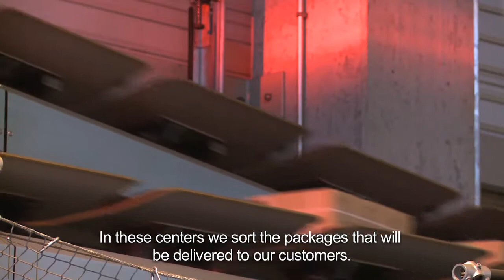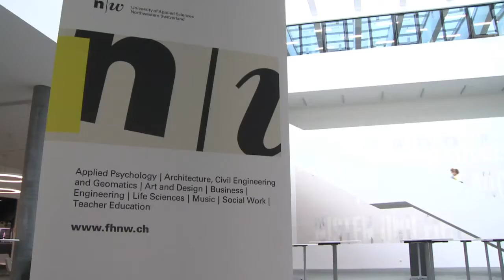The Canton of Solothurn: The heart of the Swiss Metropolitan Area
Unparalleled infrastructure in the Canton of Solothurn ensures quick and easy access to all major Swiss and European locations, enabling you to spend more time running your business than traveling. Either by air from our own airport in Grenchen or at the three Swiss airports located in close proximity to Solothurn. Or by rail enjoying the advantages of the world famous Swiss rail system, or by road thanks to direct access to the main Swiss highways. You will be in Zurich, Basel or Berne in approximately 30 minutes.